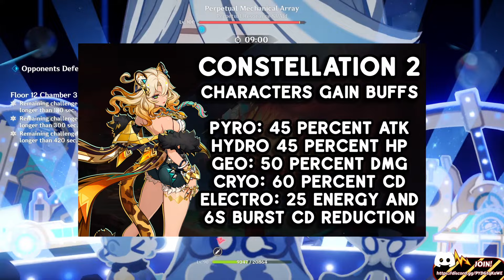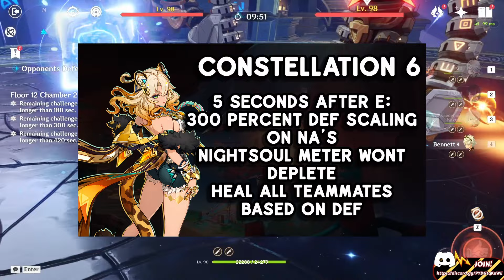The BEST Xilonen Builds! | Full Xilonen Guide